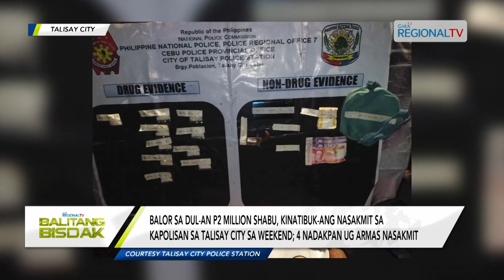Balitang Bisdak: Minilyong balor sa shabu, nasakmit sa otoridad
Buy-bust operation nga gilusad sa mga sakop sa Dauis Municipal Police Station, nakasakmit sa gidudahang shabu nga mobalor og 14.6 milyones pesos.